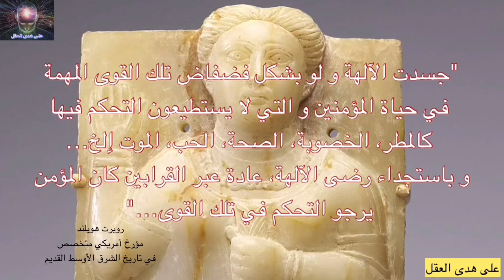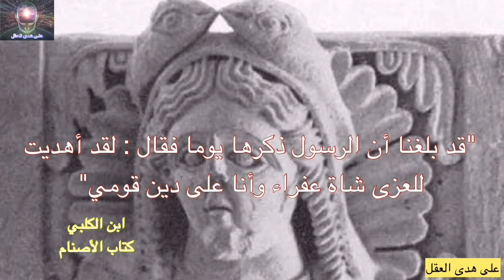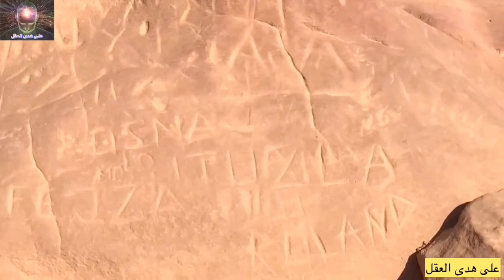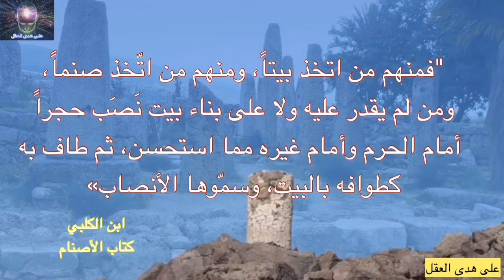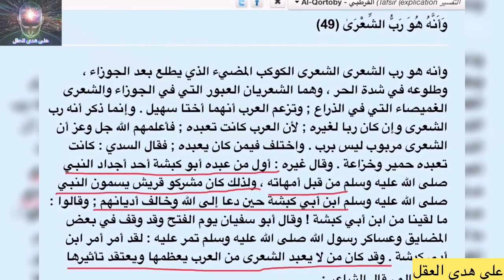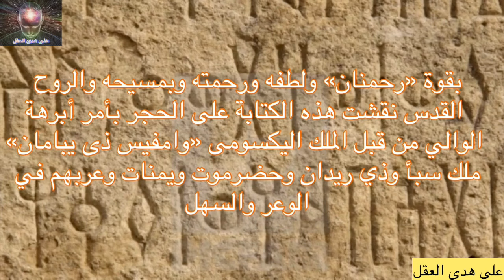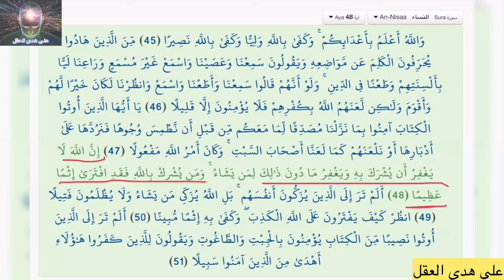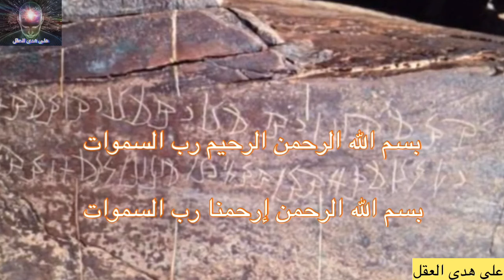ديانة العرب قبل الإسلام